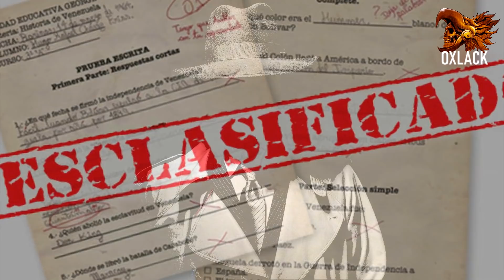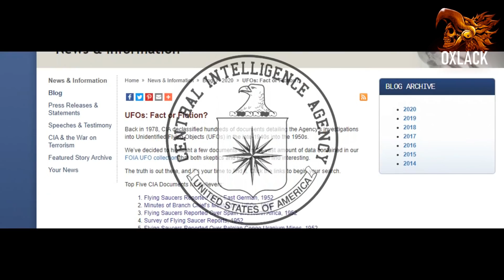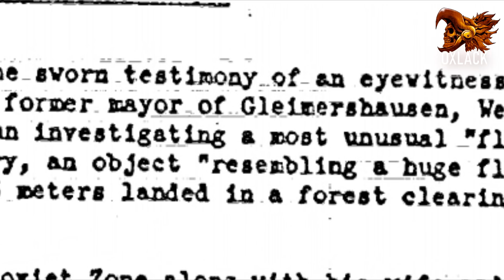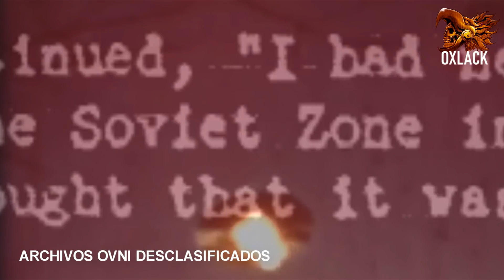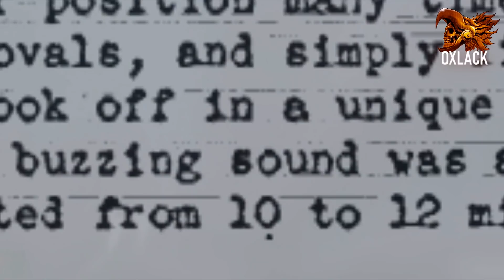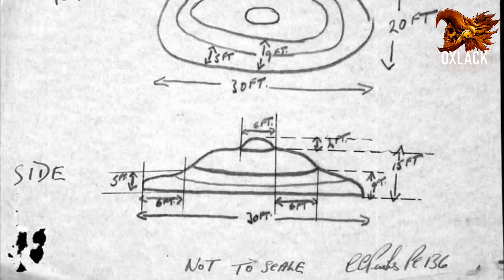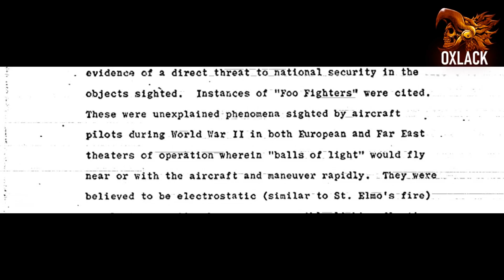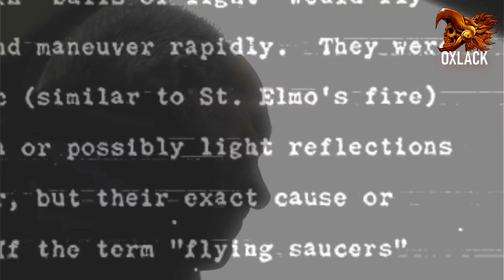¿QUÉ DICEN LOS ARCHIVOS OVNI RECIENTEMENTE DESCLASIFICADOS POR LA CIA?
COLECCIONA MIS LIBROS